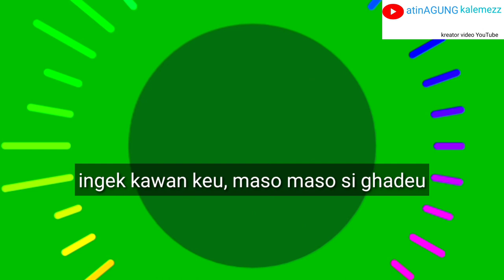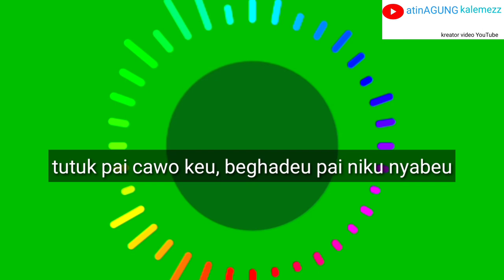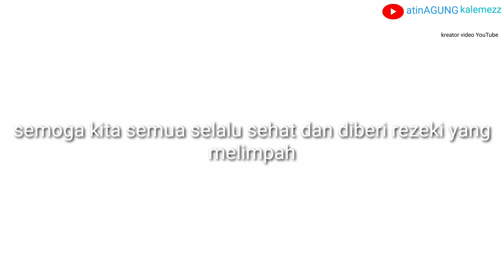Oplosan versi Lampung full lirik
Video berikut berisi lagu oplosan versi Lampung yang lengkap dengan lirik

Silahkan bantu share video ini ke teman-teman anda baik di Facebook, Instagram, WhatsApp, Twitter dan sebagainya